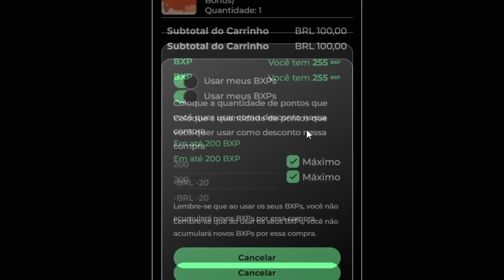NOVO APRIMORAMENTO QUEBRA O GAME - Teamfight Tactics | TFT BR | SET 9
» Vai comprar na Amazon? Usa meu link que ajuda demais

Gameplay de TFT, Teamfight Tactics, em português BR jogando com a composição de Twisted Fate que pode ser ou não a comp do meta e fechando peças 3 estrelas as vezes.

Instagram » @ozemerson
Twitter » @ozemerson